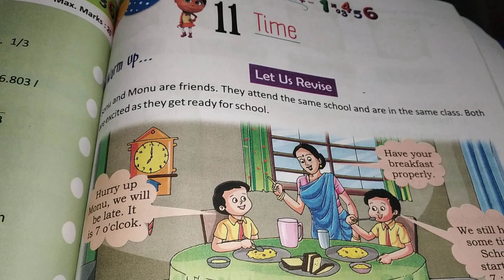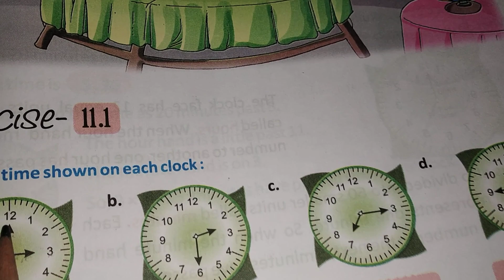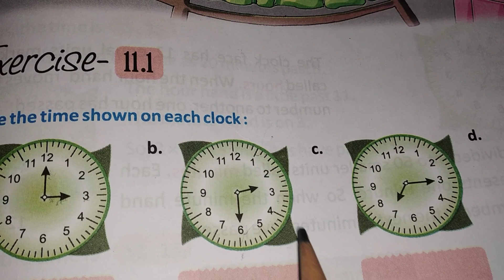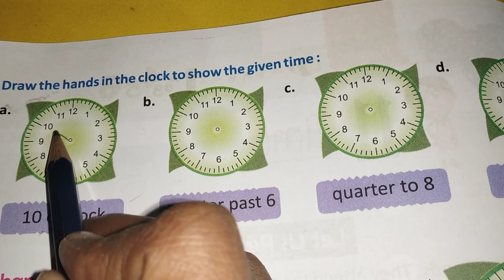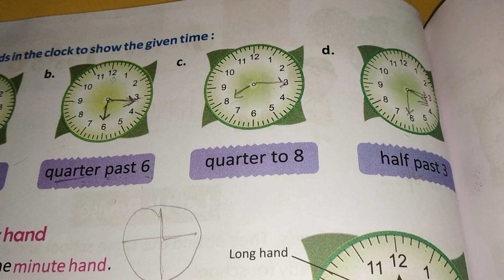Class- 3rd ! Mathematics! ch-11 (Time) (part-1)